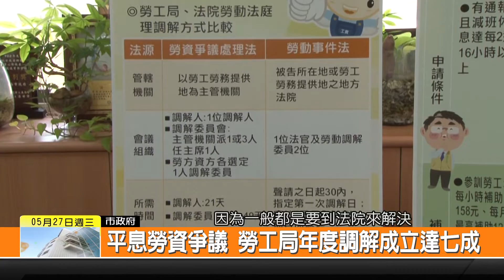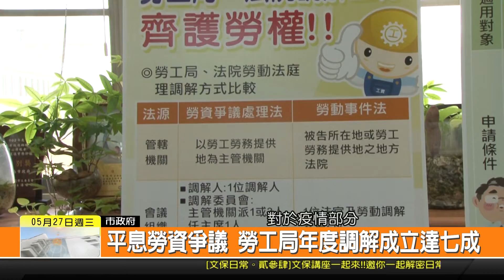1090527新永安新聞-平息勞資爭議 勞工局年度調解成立達七成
勞資爭議相信沒人願意發生 不過若不幸出現 若能越快解決當然越好 以往只可以尋求法律途徑 相當費時 去年開始勞工局就有提供調解的服務 經過統計調解成立的數量高達七成